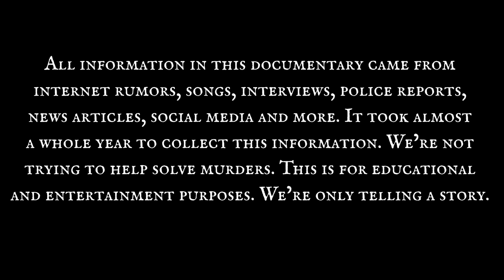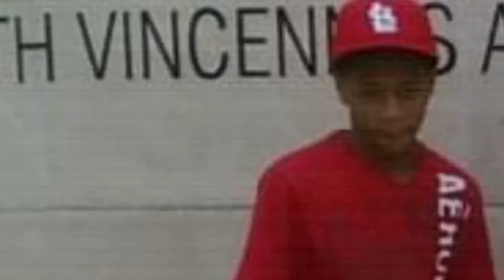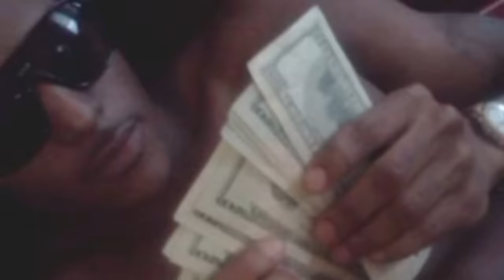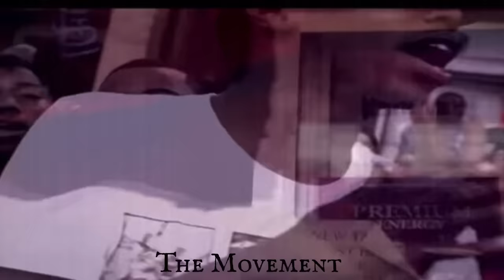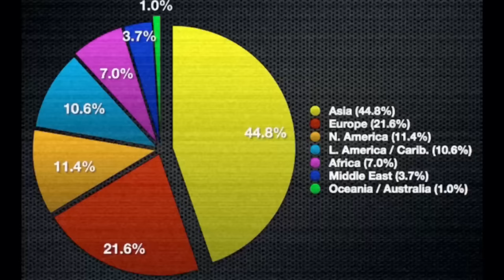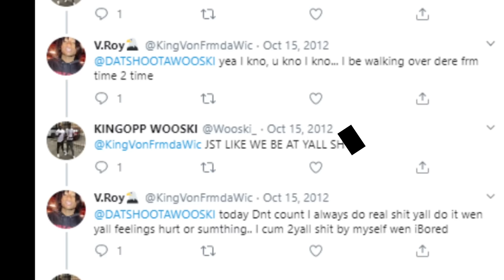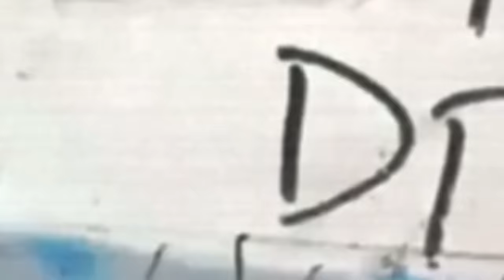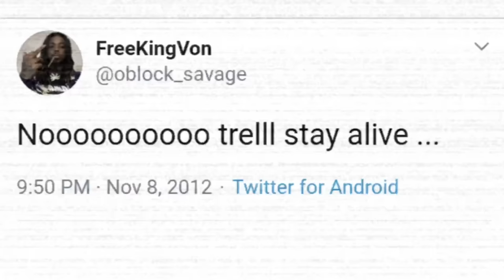From 63rd “The Fly Boy Gang Story “ (Documentary) Part 2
From 63rd “The Fly Boy Gang Story” Part Two

Part two picks up where part one left off. The story gets darker in part two. We don’t only talk about the FBG music career, we talk about the brutal war that took place back in 2012 as well. Part 3 coming soon!

*We own copyrights to the Narrator’s voice (Murf)